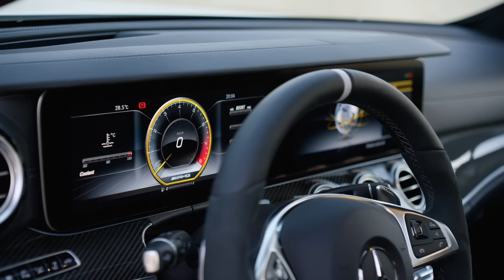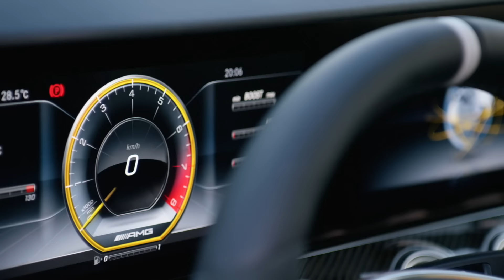Mercedes-AMG E 63 T-Model Exterior Interior Preview - Autogefühl